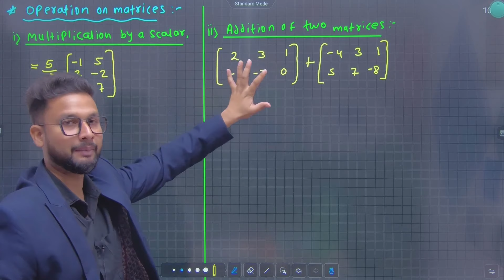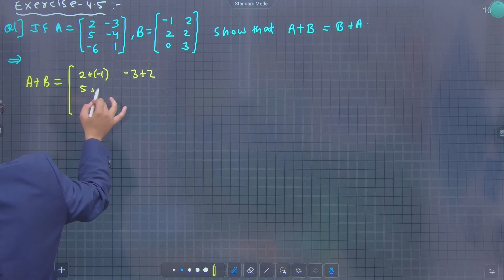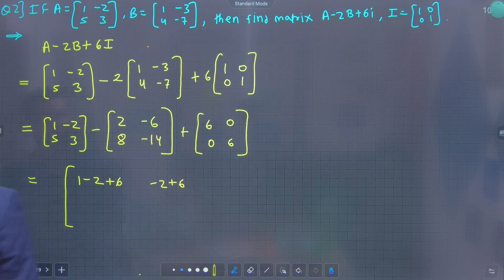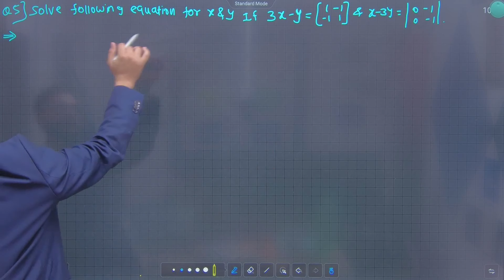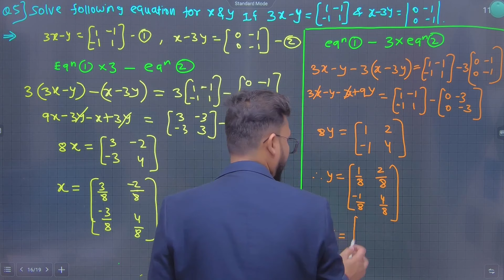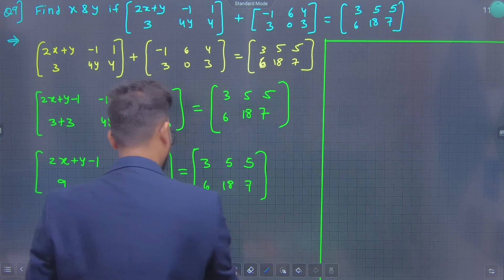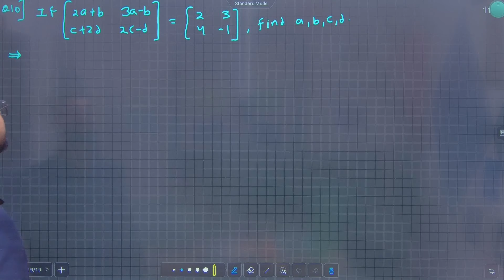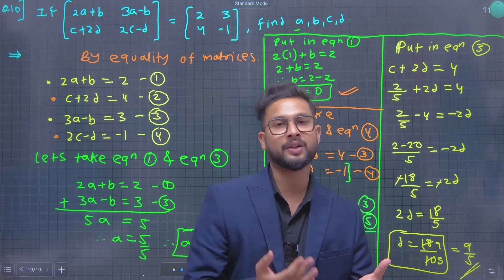11th Maths 1 | Chapter 4 | Determinants & Matrices | Exercise 4.5 | Lecture 5 | Maharashtra Board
Hi Everyone.